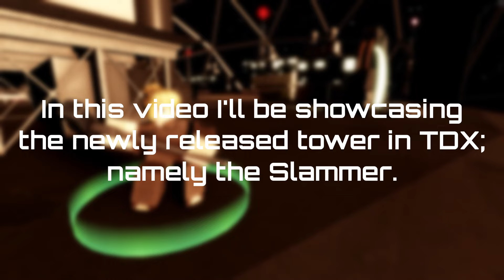New SLAMMER TOWER SHOWCASE | Tower Defense X | Roblox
In this video I'll be showcasing the new tower added in this update: The Slammer.